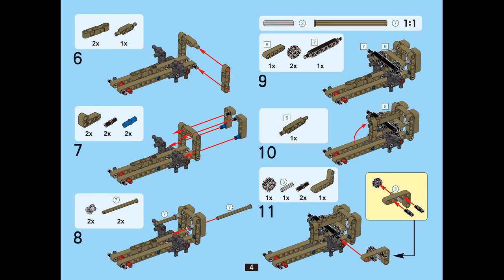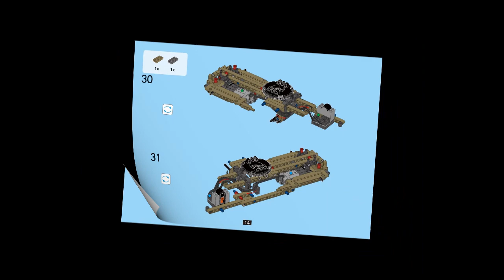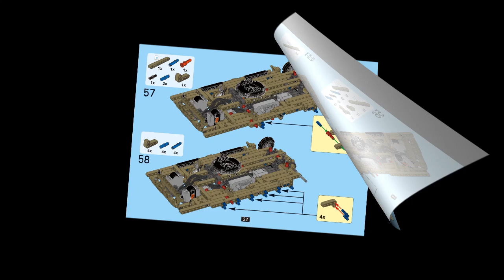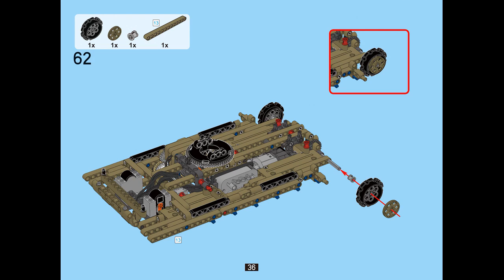Instruction for Lepin 20070 M1A2 Abrams Tank p.1-36